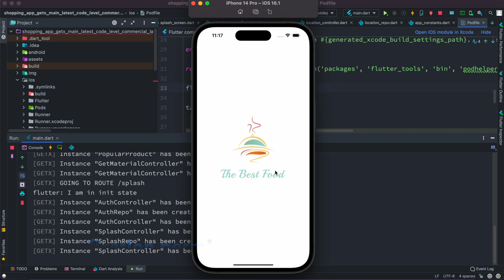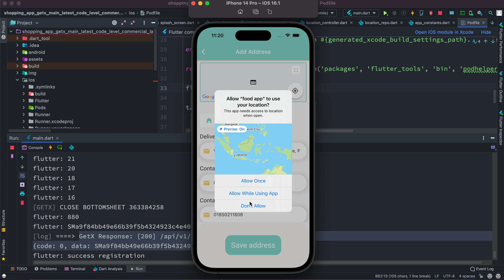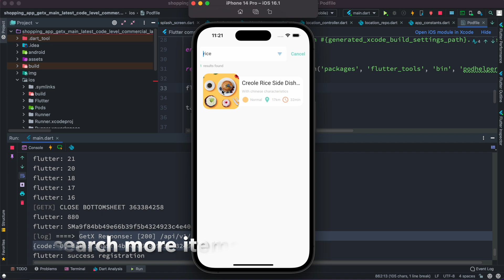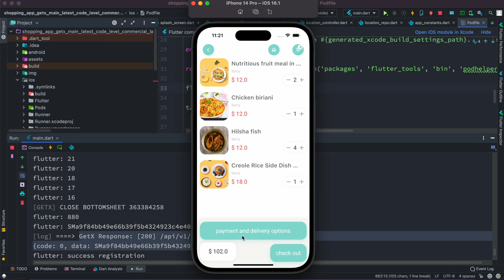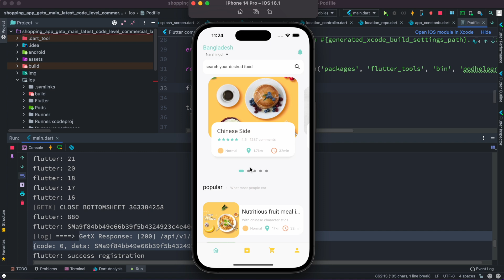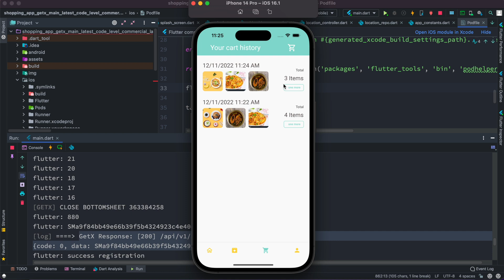Flutter E-commerce Complete App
Flutter e-commerce complete app. This app includes all the features like login, registration, google map address, verification, search address, search items, place order, choose payment type, notes about items